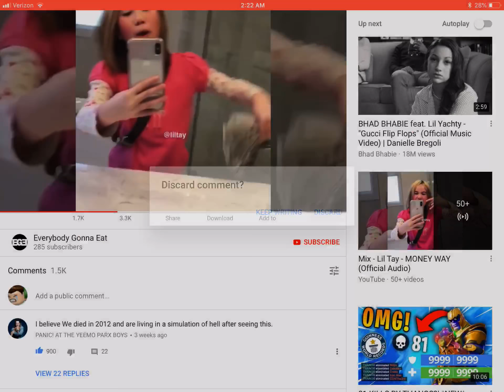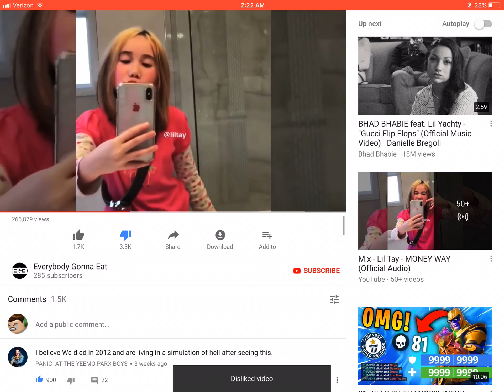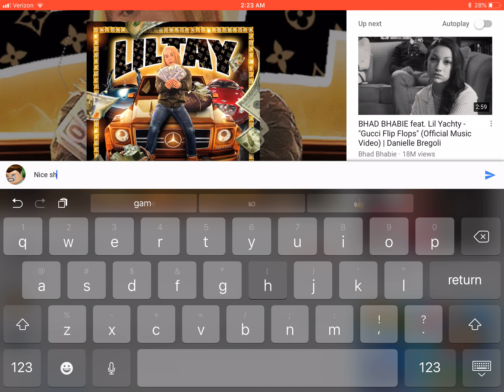Lil Tay must be stopped.